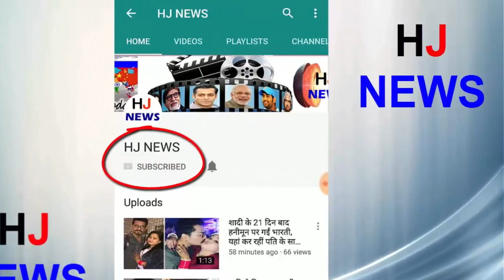चीन के सबसे अमीर शख्स छोड़ देंगे कंपनी, ये बनेंगे उत्तराधिकारी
Jack Ma, the richest man in China and owner of property worth 2639 billion rupees, has announced to leave the company. He will retire as executive chairman of e-commerce company Alibaba next year. After leaving the position of Alibaba's founder, the company's CEO (CEO) Daniel Zhang (46) will be his successor
54-year-old Jack Ma announced on Monday to leave the company. According to the letter written to all employees on behalf of Jack, Zhang will be promoted to the position of Executive Chairman of the company on September 10, 2019. Jack Ma will remain a permanent member of the company's board of directors and Alibaba Partnership
'I like education. I will spend my time and money in this area. ' Jack Ma has been a teacher of English

HJ NEWS !!